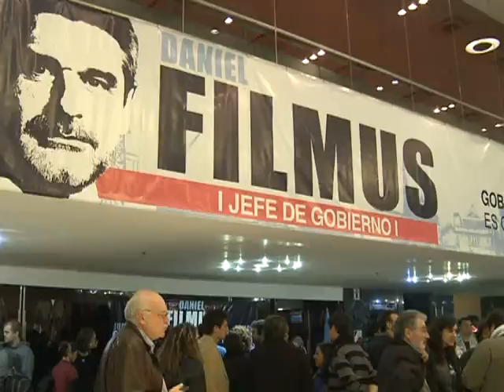"VAMOS A IR A UNA SEGUNDA VUELTA A DEFENDER NUESTROS PRINCIPIOS"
El candidato a jefe de gobierno porteño por el Frente para la Victoria (FpV), Daniel Filmus, alcanzó el segundo lugar y disputará el balotaje con el actual jefe de gobierno Mauricio Macri para definir quién ocupará la Jefatura porteña, al conseguir el segundo lugar en los comicios de hoy con el 27,8 por ciento de los votos, superando así el 24 por ciento alcanzado en las elecciones de 2007.

Tras una primera vuelta claramente polarizada entre el PRO de Mauricio Macri y el FpV, Filmus se esperanzó en la definición del balotaje prevista para el 31 de julio asegurando que "se obtuvo el porcentaje más alto de nuestra historia", y adelantó que convocará a todas las fuerzas "para que la ciudad más rica (del país) sea también la ciudad más justa".

A la vez, destacó que el FpV "es una fuerza que crece, que va a ir a hablar, a discutir y plantear con todos los porteños lo que queremos para que nos acompañen el 31 de julio, porque nos da esperanza el porcentaje conseguido, el más alto de la historia" obtenido por un candidato del FpV.

Apenas cerrado el comicio, centenares de militantes y funcionarios del Gobierno nacional se dieron cita en el búnker kirchnerista en el Hotel NH Tango, en Cerrito al 500, para acompañar a la fórmula del FpV y aguardar los resultados de la elección.